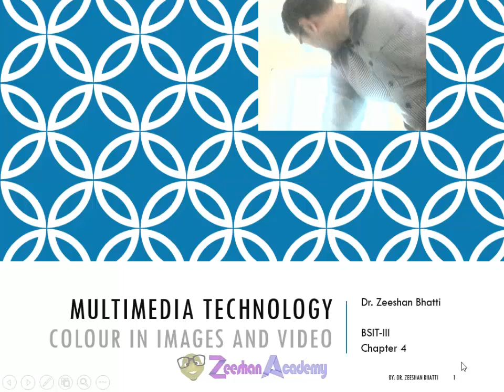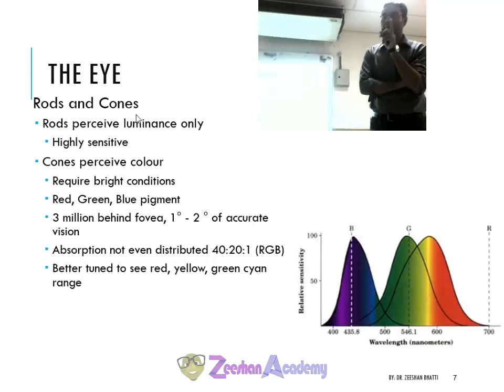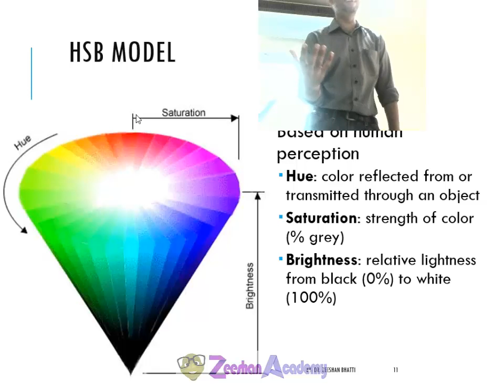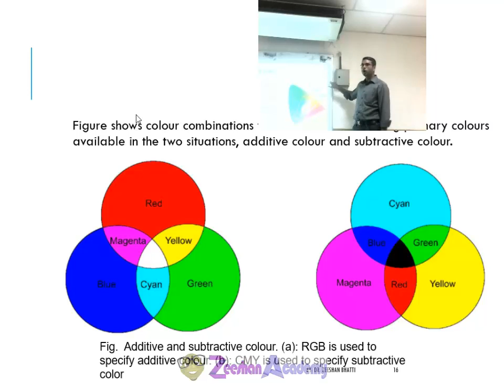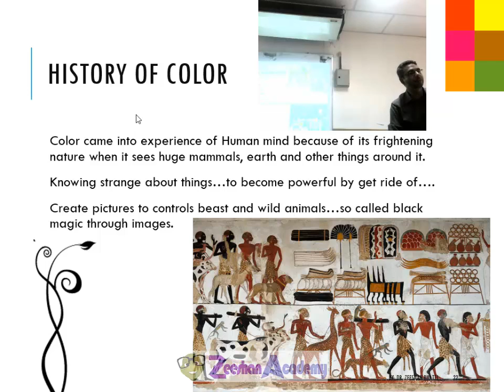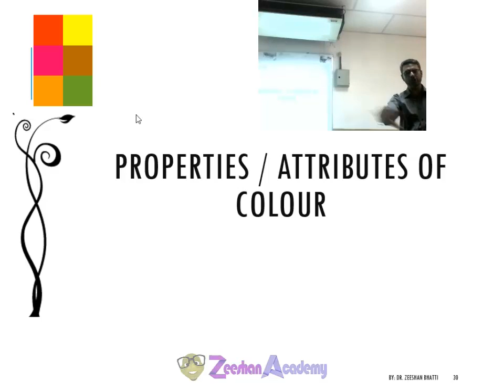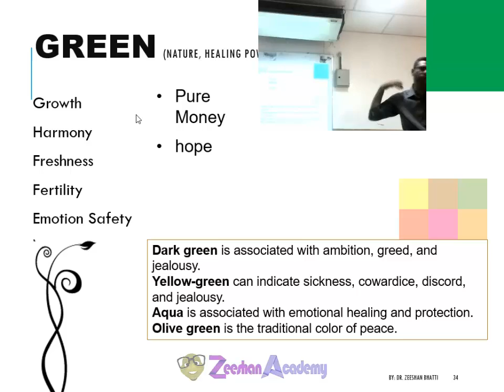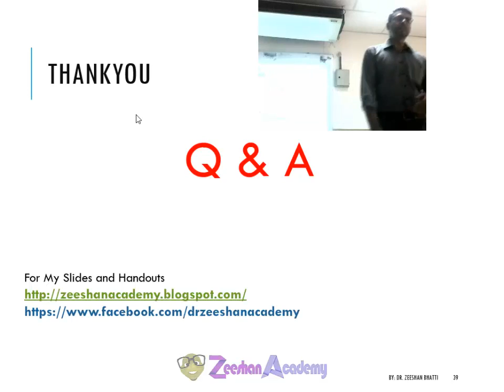Multimedia Technology: Chapter 4 Color